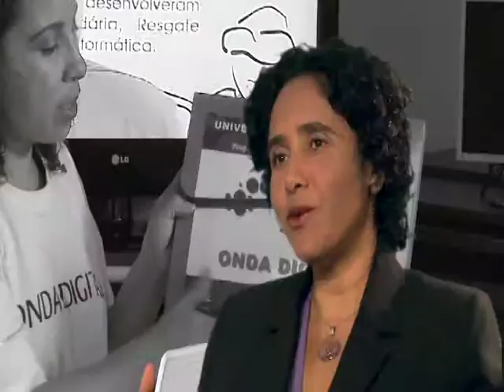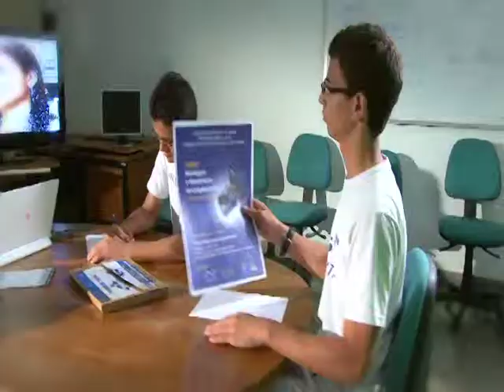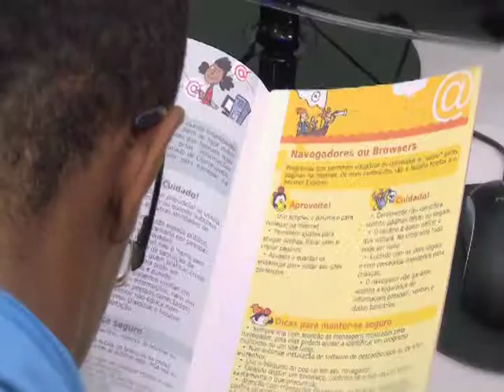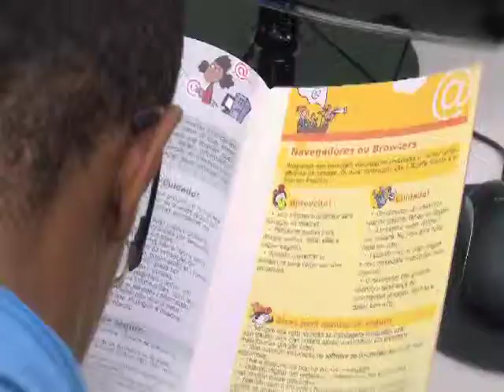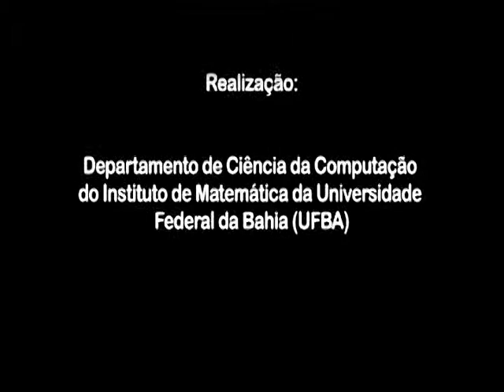Programa Onda Digital (POD) - Apresentação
O Programa Onda Digital (POD) foi criado em 2004, sob a coordenação do Departamento de Ciência da Computação (DCC) do Instituto de Matemática, como um programa permanente de extensão da Universidade Federal da Bahia, e abriga diversos projetos:

Onda Solidária de Inclusão Digital -- POSID
Educandow
Computação Desplugada
Talentos-Comp

Ao longo de sua existência, o Programa tem se consolidado em práticas de Educação Digital em comunidades de baixa renda e algumas escolas do ensino básico em Salvador, Região Metropolitana e interior do Estado da Bahia.

A relevância da atuação do POD foi reconhecida pela Revista AREDE, mediante a premiação na categoria especial de Educação, em novembro de 2010.

Missão

Contribuir com o processo de inclusão sociodigital na Bahia, envolvendo a Universidade em ações educativas, sociais, culturais e de difusão da filosofia do software livre.

Valores

1. Comprometimento
2. Cooperação
3. Solidariedade
4. Criatividade
5. Empreendedorismo

Objetivos

O Programa Onda Digital tem como objetivo geral desenvolver projetos e ações educativas, sociais e culturais de inclusão digital, com uso de tecnologias livres, como forma de promover a inclusão social no Estado da Bahia.

Objetivos específicos:

Aproximar a sociedade e a Universidade, por meio da realização de oficinas de inclusão sociodigital em laboratórios do campus universitário.
Promover o uso das Tecnologias de Informação e Comunicação nos ambientes escolares, como instrumento de transformação do processo ensino-aprendizagem.
Incentivar a interdisciplinaridade, mediante o envolvimento de profissionais de Computação, professores, funcionários e estudantes da UFBA; estes, oriundos de diferentes unidades de ensino, atuarão como estudantes-educadores.
Estimular o desenvolvimento e uso de software livre, visando a viabilização e a melhoria dos processos de inclusão digital e social no Estado da Bahia.
Gerar pesquisa em Inclusão Digital e Software Livre e promover a disseminação dos resultados e das pesquisas realizadas.
Elaborar material didático e conteúdos voltados para a Inclusão Digital (apostilas, cartilhas, páginas web, entre outros.).

Relevância da Extensão Acadêmica
Participar do Programa Onda Digital (POD) proporciona aos estudantes universitários uma formação humanitária e humanística, por meio de atividades socioeducacionais que envolvem diversas áreas do conhecimento, como Computação, Educação, Comunicação, entre outras. Além disso, a participação no POD estimula o aprimoramento técnico dos estudantes, com o uso e desenvolvimento de software livre.
As ações do Programa têm propiciado o desenvolvimento não somente de trabalhos de extensão, mas de iniciação científica e de conclusão de curso em Computação e Educação, bem como nas áreas de Inclusão Digital e Informática na Educação.
A integração de estudantes universitários com os jovens de comunidades de baixa renda (alguns destes com bolsa de Iniciação Científica Júnior) para a execução dos projetos, oportuniza a estes jovens a elevação da autoestima e a visão da importância de dar continuidade aos estudos para além do ensino médio, tendo em vista a conquista de um futuro melhor.